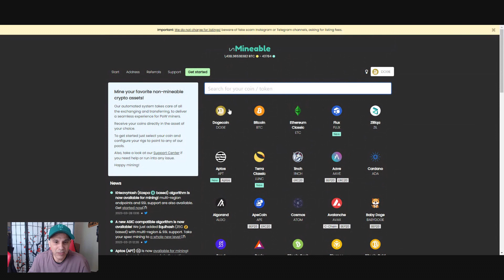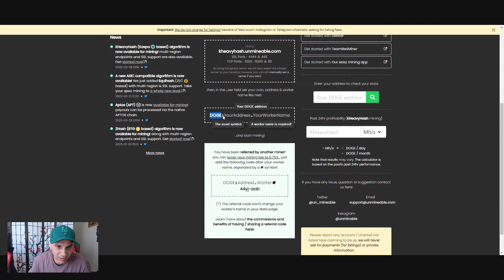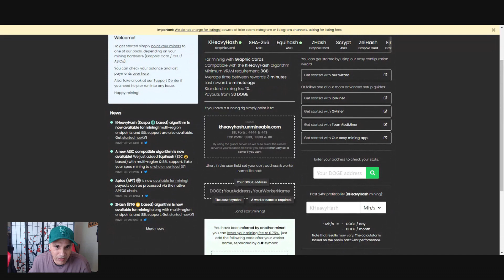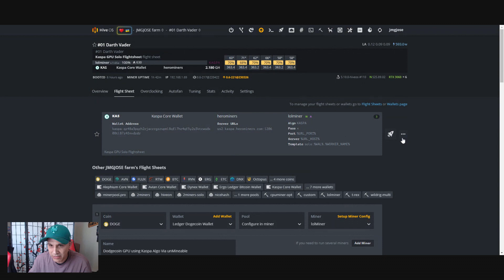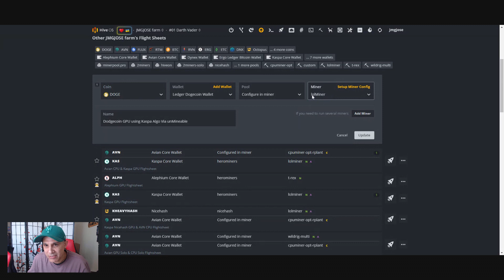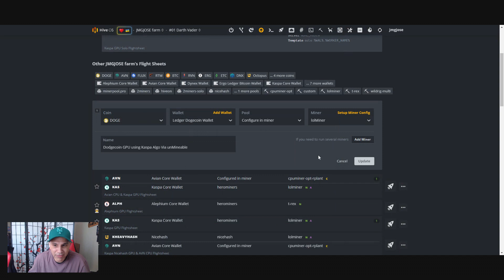Mine Kaspa KHeavyHash Algorithm on unMineable on Hiveos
Bitcoin: bc1qnydvwffrur6khskldqs26g7se4gc92088rnyum
Kaspa: kaspa:qqj4uh04r28p2kcmhp7uh7ahtmcphczzqyada8zzkua7d9pth4x266zcxvdr2
Dogecoin: DJa6Zp47X8RwarG4y3qNNq8t2A53vsCpfN

ICERIVER KS0 Pro 200GH 90W Kaspa Miner With Power Supply